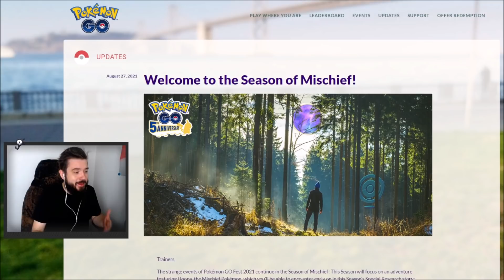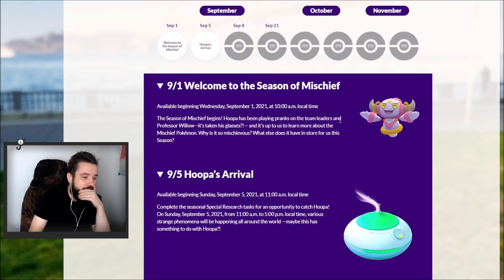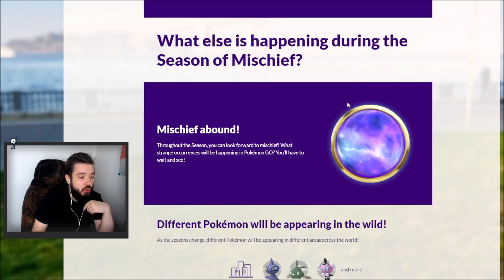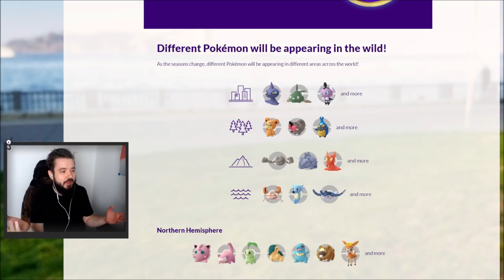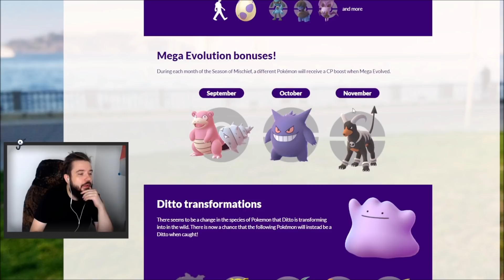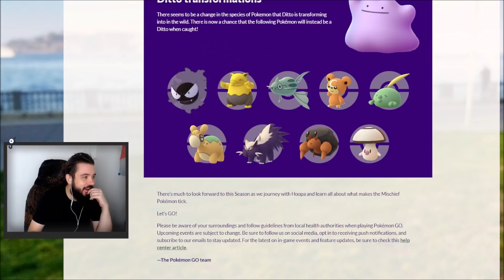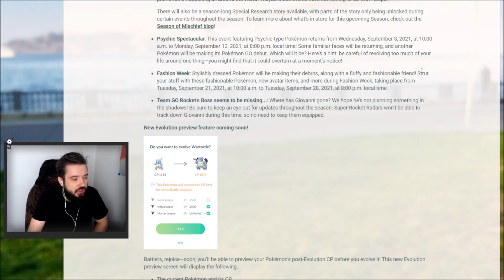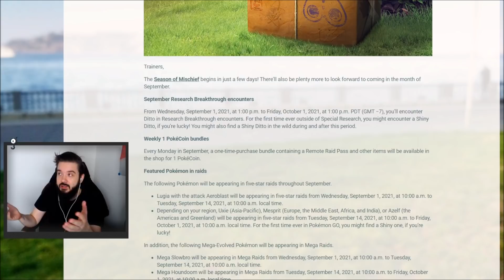VŠE CO POTŘEBUJEŠ VĚDĚT O SEZÓNĚ LUMPÁREN (Mischief) | SHINY DITTO | SHINY MESPRIT | HOOPA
Zdravíčko legendy, dneska v epizodě pokemon go s prajou se podíváme na sezonu lumpáren/ neplech? :D Prostě season of mischief. Spoustu novinek do pokemon go, nové funkcionality, pokeši, shiny, eventy, shiny stražci jezera, prostě všechno!
Užívejte
• Klidně dej Follow! •